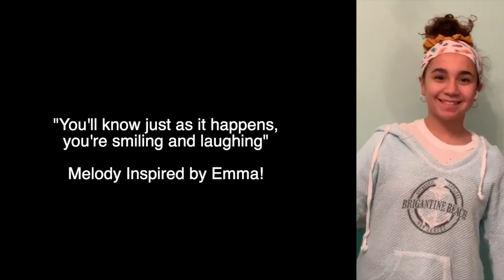Live In The Moment - Songwriting Session 1with Aspire PAC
The end result of my first songwriting workshop! Not even social distancing can stop us from making music together. I’m so proud of these guys and so thankful for Aspire PAC for giving me this opportunity to teach and share some amazing music. These girls not only wrote this adorable song about living in the moment, but they also composed instrumental parts for the karaoke track!